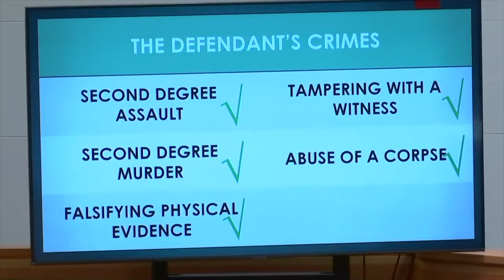A Mountain of Evidence Supports the Testimony of a Perjurer (who will a jury believe?)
This is an awful case with awful facts, and the defense has done a really good job of challenging the evidence.  This will come down to who a jury believes.